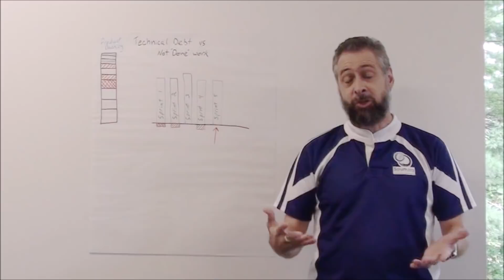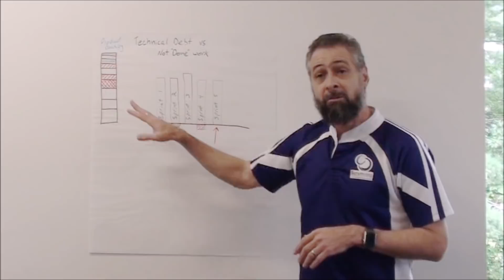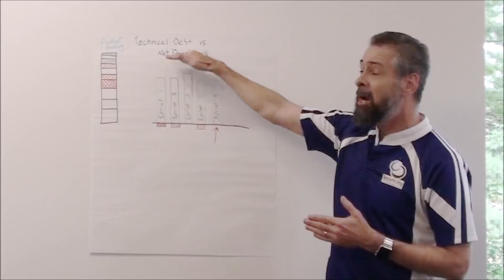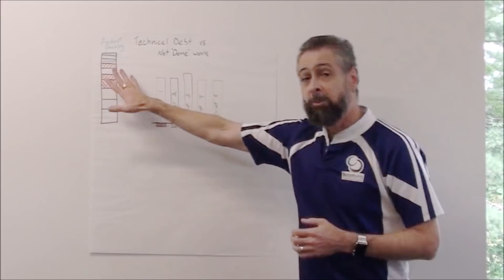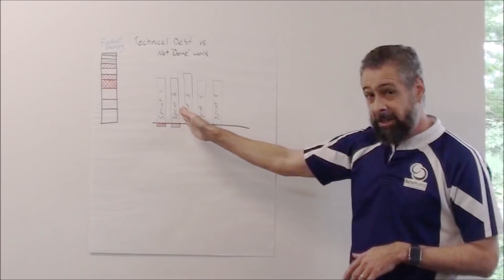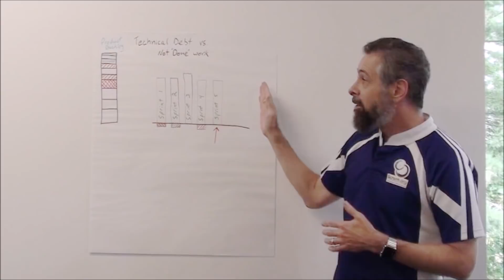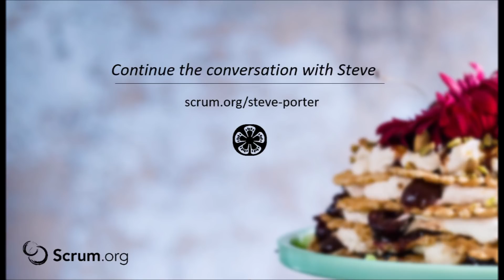Technical Debt vs. Not "Done" Work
In this Scrum Tapas video, Professional Scrum Trainer Steve Porter looks at the impact that undone work has on technical debt and discusses some techniques to use when dealing with such issues.  Steve discusses value creation and what needs to be done to ensure value is a consideration in the process.